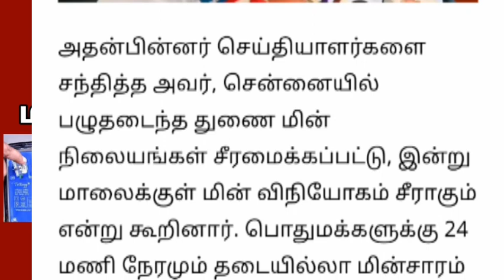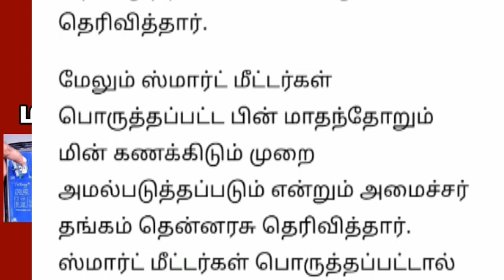இனி மாதம்தோறும் மின் கட்டணம் கணக்கீடு வெளியான முக்கிய தகவல்.. | TNEB latest news Tamil..